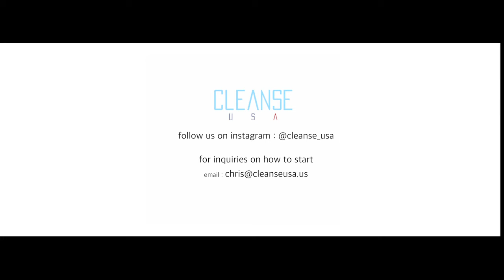Become Great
Cleanse USA presents... "Become Great" A National Dairy Production ... Music by NRTHPART ... Starring Aubrey Duncan ... Words by Aubrey Duncan. Special Thank You to the ever so kind Cristal Lopez, the still maker Mike Miranda, the engineer Victor Rodriguez, mastermind Abel Rodriguez, and lastly the beautiful Aubrey Duncan for all making this a reality. Cleanse USA is forever thankful! Love Always, Mr. Cleanse